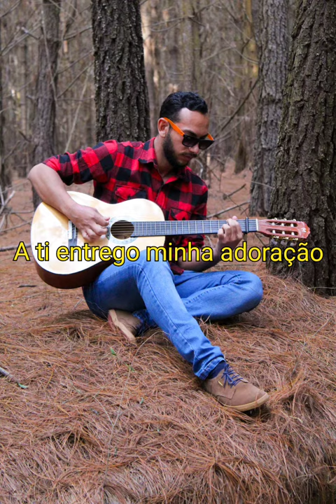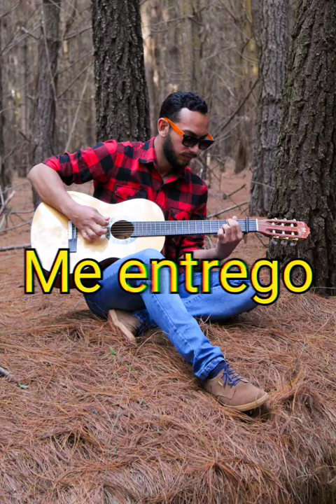Me render a ti -Jefferson severino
Jefferson Severino voz e violão